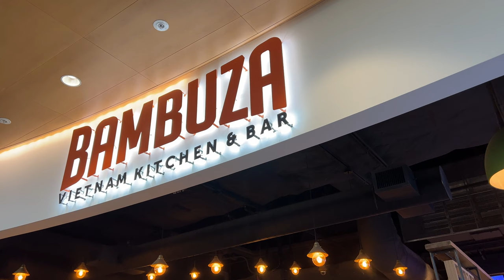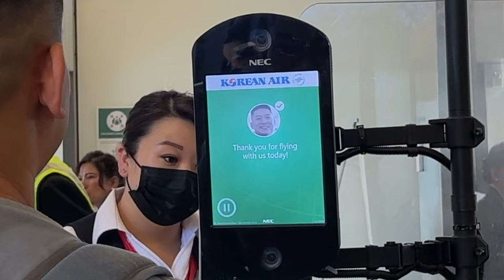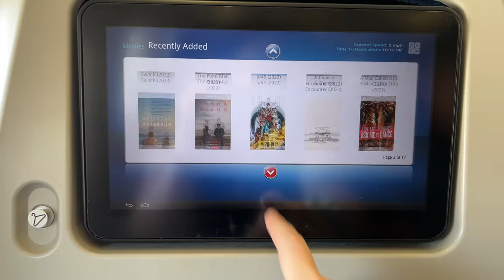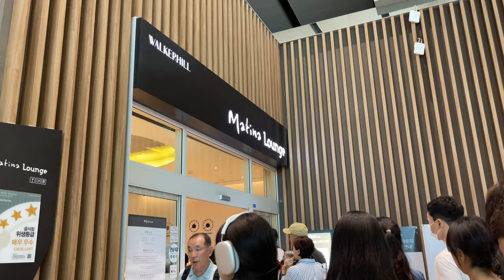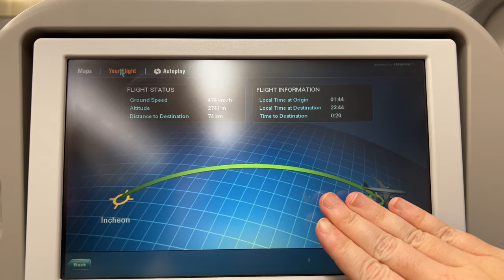24 HOUR TRAVEL DAY VLOG (WHERE ARE WE GOING???)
Hi Nguyenners,

Welcome to our travel day vlog! If you want to know where we are going, make sure to watch till the end! ;)

Travel Day Vlog, Travel Vlogs, Korean Airlines, Travel Day, Kara and Nate, Flying The Nest.